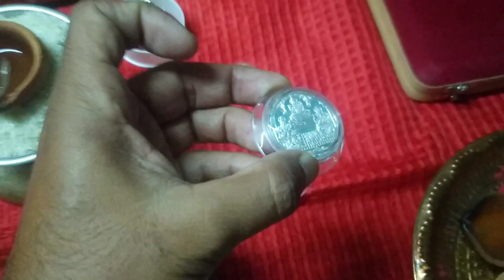हमारे घर का दीवाली स्पेशल | Diwali Lakshmi Puja | Raut Nacha | Bhilai City | Lalit Dewangan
Diwali Puja
Dipawali Puja
Diwali Tyohar
Diwali Tihar
Diwali Raut Nacha

Hamare Gaon Diwali Lakshmi Puja Ke Din Kya Kya Hota Hai To Is Video Me Puri Janakari Bataya Hu Ki Kaise Hota Hai Is Din Mithai Naye Naye Kapde Mata Rani Ke Liye Puja Samagri Gharo Ghar Jakar Diya Chhodne Jana Bado Ka Pair Chhukar Aashirvad Lena Sare Kam Hota Hai Ghar Ke Aangan Aur Bahar Me Rangoli Se Phul Banana Gharo Ko Lite Aur Deepo Se Sajana Puri Roti Kheer Banana
Bhilai 3 Market
Power House Market
Durg Market
Raipur Market

हमारे घर का दीवाली स्पेशल